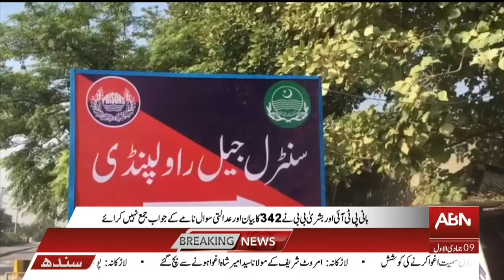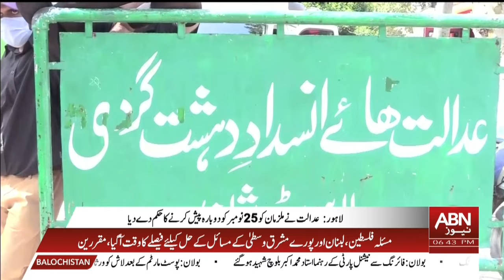BULLETIN 06:00 PM | 11 NOVEMBER 2024 | ABN NEWS